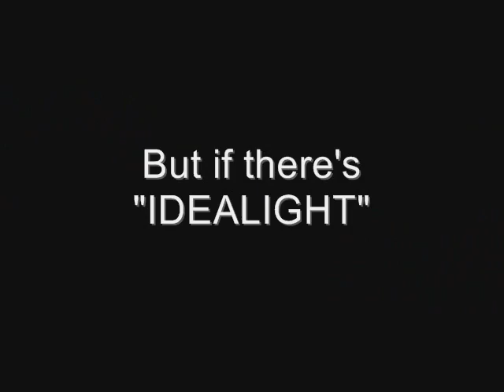IDEALIGHT BULB 2